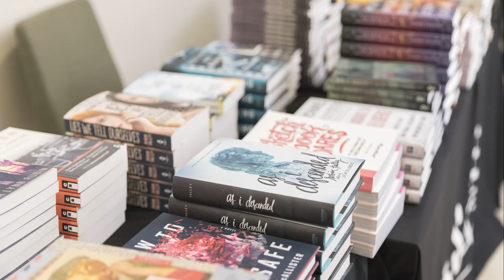The Undergraduate English Program at George Mason University (short)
Our Undergraduate Programs include a BA and the only Bachelors of Fine Arts (BFA) in Creative Writing in the Commonwealth of Virginia. The BA has 7 concentrations (Cultural Studies, Creative Writing, Film and Media Studies, Folklore and Mythology, Linguistics, Literature, and Writing and Rhetoric) that allow students to focus their studies in one or two concentrations. All undergraduates complete a senior capstone project that provides an opportunity to create creative or research projects. Undergraduates can pursue secondary education certification or apply to one of our accelerated Masters degree programs. The BFA provides students with an interest in Fiction, Poetry, and Creative Non-fiction an opportunity to develop their craft working with our award-winning Creative Writing Faculty.